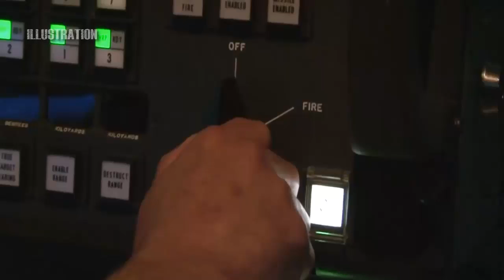Philippine Navy expands presence with missile, blue water capability!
MANILA -- 2018, which will end in a few days time, can be considered as a banner year for the Armed Forces of the Philippines, especially the Philippine Navy (PN), as it formally entered the missile age and demonstrated its capability to sail beyond its territorial waters during deployments to the US, South Korea and Russia.

This is aside from projected deliveries of new assets for 2019, such as the AgustaWestland AW-159 "Wildcat" helicopters and the "Pohang"-class frigate donated by South Korea to the Philippines.

The PN's formal entry to the missile age took place off Lamao Point, Limay, Bataan last Nov. 21, when three of its multi-purpose assault craft (MPACs) fired the newly-acquired and installed Rafael Advanced Defense Ltd. Spike-ER (extended range) surface-to-surface missile during a capability demonstration witnessed by Defense Secretary Delfin Lorenzana and Navy flag-officer-in-command Vice Admiral Robert Empedrad.